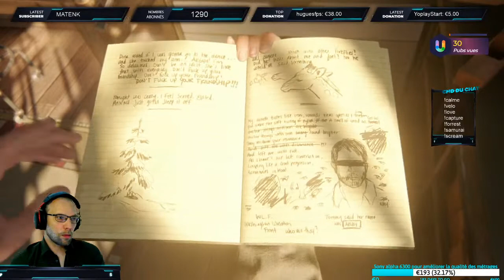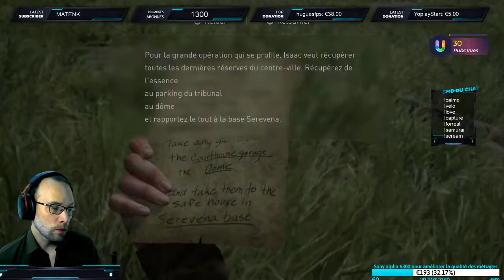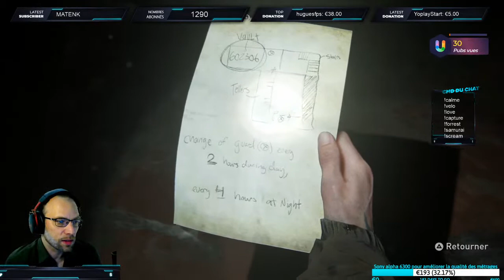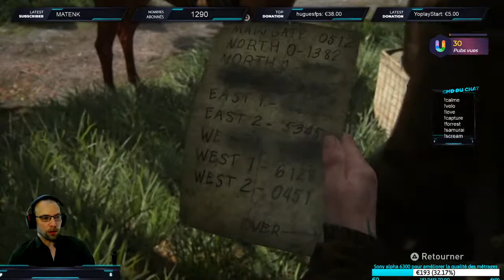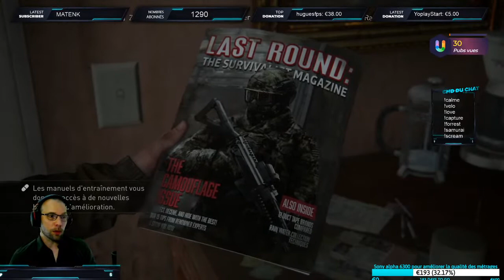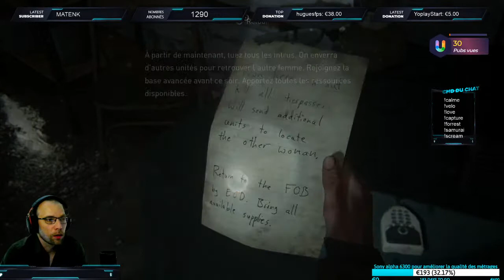The last of us 2 en live épisode 2 [18+]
Bonjour a tous aujourd' hui on découvre last of us part 2 en live
attention ce jeux risque d'etre violent et il est déconseillé au moins de 18 ans

Bienvenue sur la chaîne Pakemoa gaming.

Les musiques que j'utilise viennent de la chaîne La Musique Libre

Merci a vous pour le soutien !